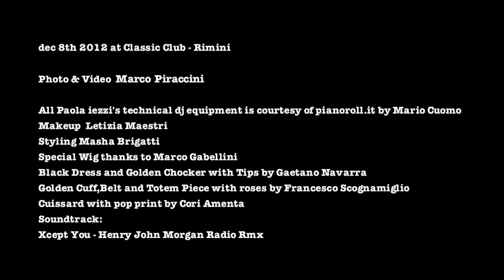PAOLA IEZZI mixing @ Classic Club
Popstar Paola Iezzi mixing at Classic Club in Rimini for a very special dj set.

dec 8th 2012 at Classic Club - Rimini

Photo & Video  Marco Piraccini

All Paola iezzi's technical dj equipment is courtesy of pianoroll.it by Mario Cuomo
Makeup  Letizia Maestri
Styling Masha Brigatti
Special Wig thanks to Marco Gabellini
Black Dress and Golden Chocker with Tips by Gaetano Navarra
Golden Cuff,Belt and Totem Piece with roses by Francesco Scognamiglio
Cuissard with pop print by Cori Amenta
Soundtrack:
Xcept You - Henry John Morgan Radio Rmx